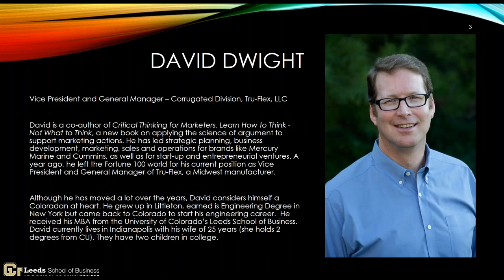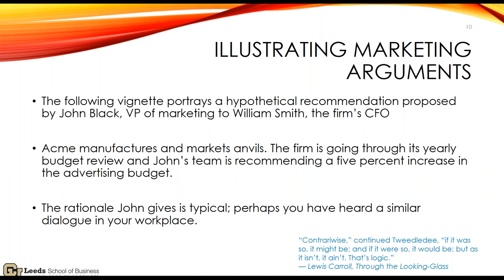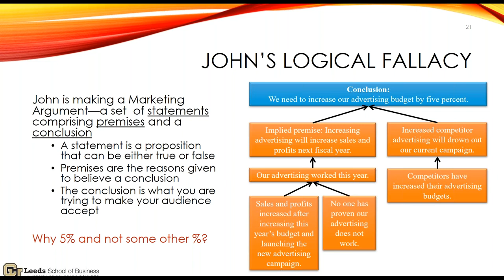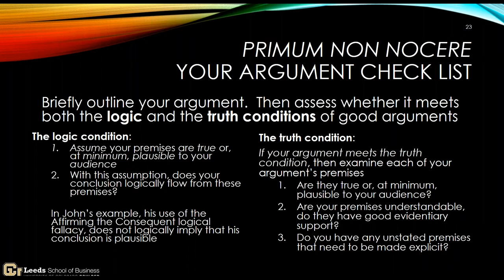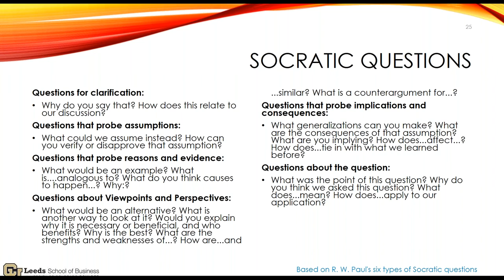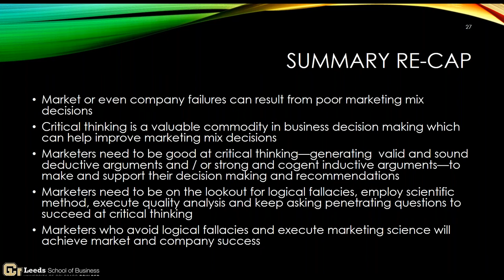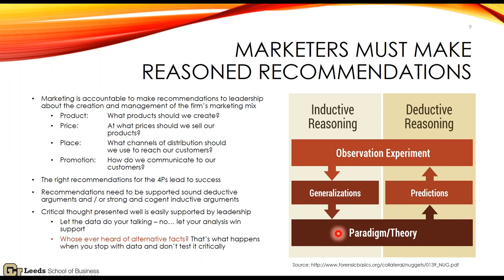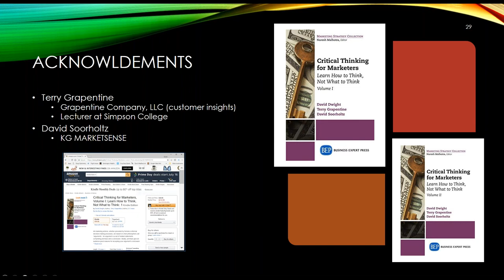Applying the science of argument to marketing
Presented by David Dwight, Vice President and General Manager – Corrugated Division, Tru-Flex, LLC​

Most marketing professionals are familiar with the core knowledge needed for the job, such as understanding the 4 P’s of Marketing, mastering the 7 Steps for Making a Sale, and the many methods for learning what the customer wants. Typically, this information comes from college courses, popular marketing books or conferences, and on-the-job experience. However, to truly excel in business, the key is not what you think, but rather how. Simply put: the critical success or failure of a product, brand or even a business is majorly influenced by how business decisions are made. This webinar will focus on how applied science can impact business decisions.